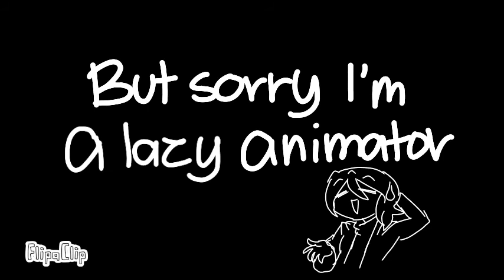disbelief Papyrus vs. Frisk [undertale animation flipaclip](watch till the end)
got lazy animating sorry -v-)/